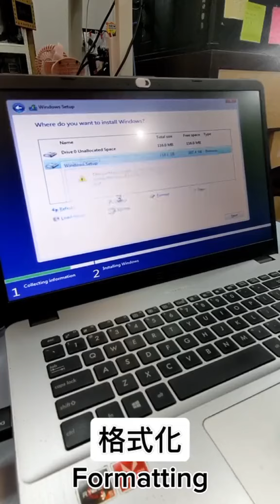ASUS X505Z - Upgrade SSD 128GB✅ Format✅